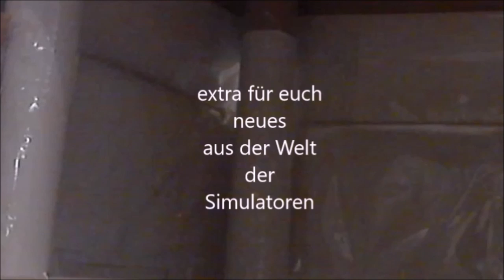#5 We were Here Together Navi